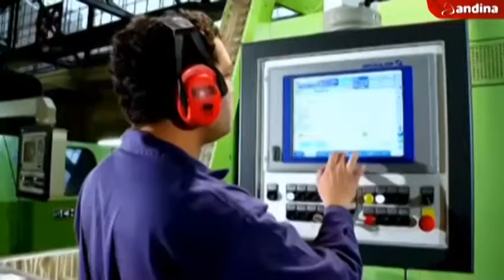BCR: economía peruana habría crecido 4% el primer semestre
El presidente del Banco Central de Reserva (BCR), Julio Velarde, proyectó hoy que la economía peruana habría crecido 4% en el primer semestre del año, impulsada por los sectores primarios, principalmente por la actividad minera, que en últimos meses se expande a tasas importantes.